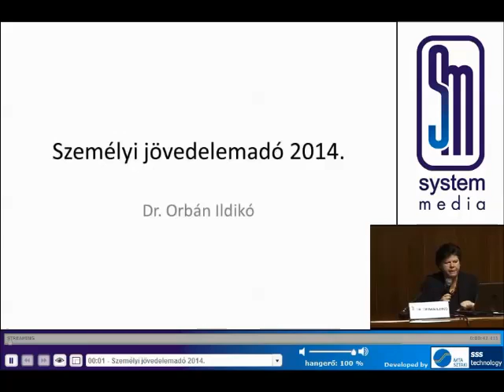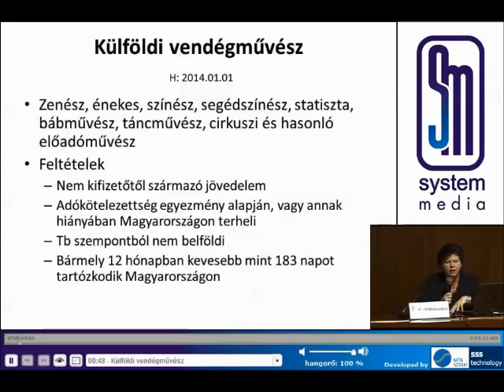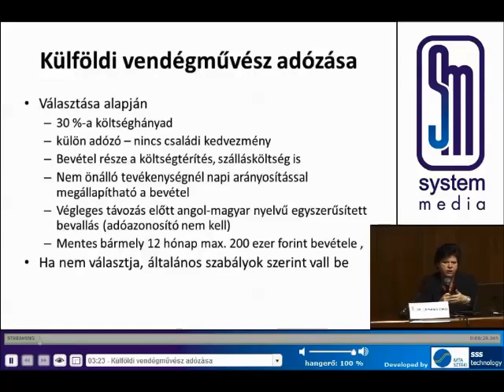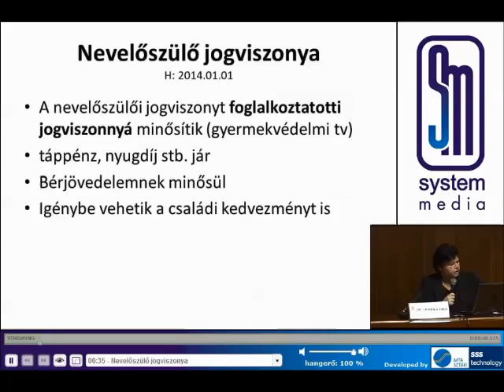Mérlegképes könyvelők kötelező továbbképzése 2014. Személyi jövedelemadó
Ajánljuk ONLINE képzésünket mindazoknak, akik  szeretnék a 2014-ben hatályos jogszabályokat, változásokat megismerni és mindemellett összegyűjteni vállalkozási szakon az ez évi kötelező krediteket! Mindemellett, adószakértői, adótanácsadói, okl. adószakértői és könyvvizsgálói kreditpontokat gyűjteni.